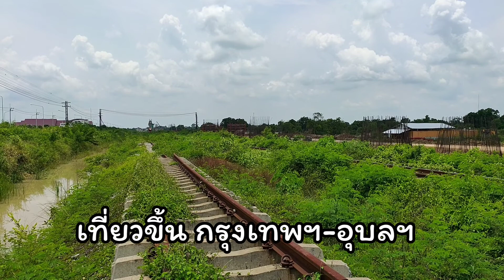ด่วนดีเซลราง ขบวน 71 กรุงเทพฯ-อุบลฯ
ถ่ายติดบุคคลใด ขออภัย ณ ที่นี้ครับ